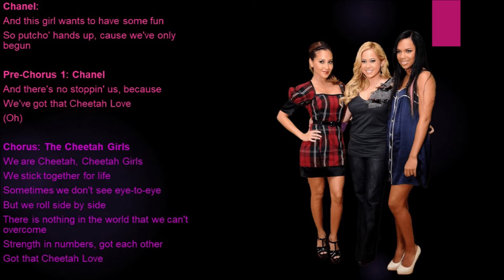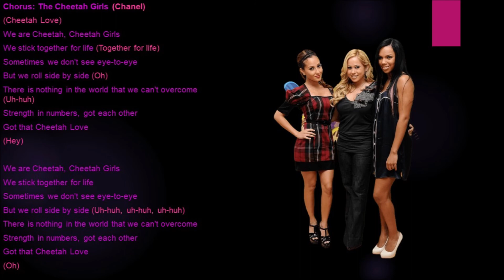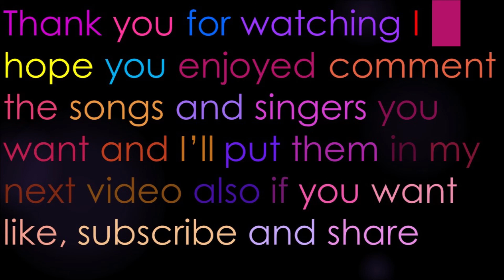Cheetah Love The Cheetah Girls Lyrics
Performed By: The Cheetah Girls
Sung In: The Cheetah Girls: One World